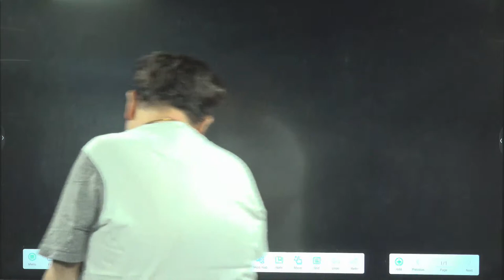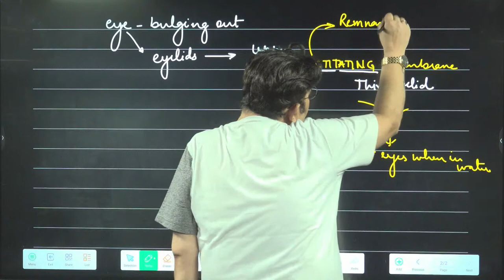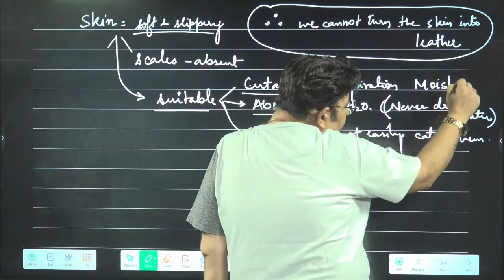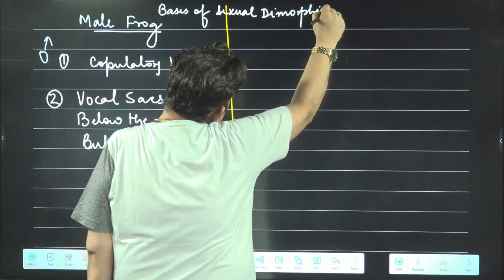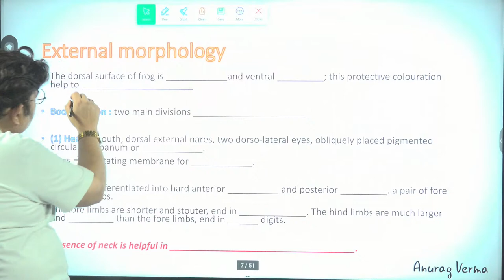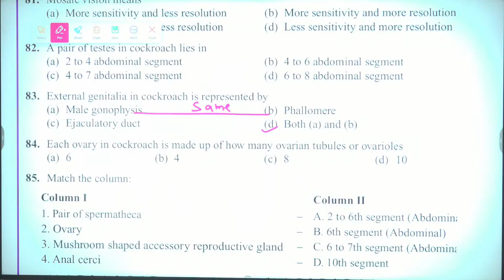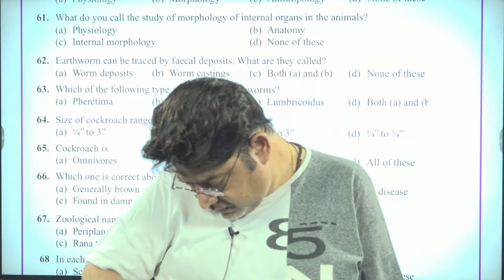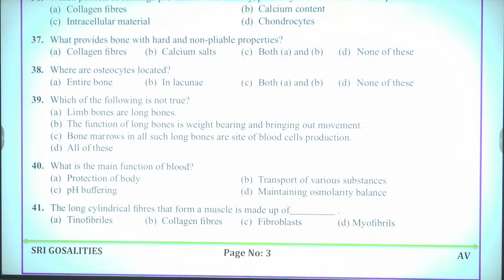SRI GOSALITES | NEET 2023 LONG TERM | Dr. Anurag Verma sir ZOOLOGY LIVE class 17